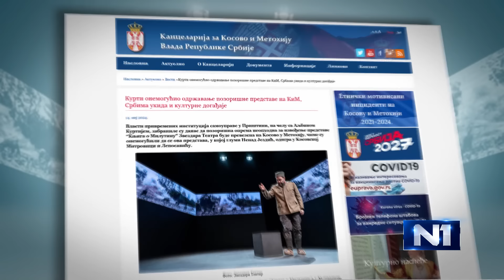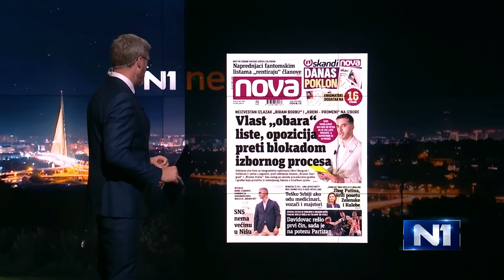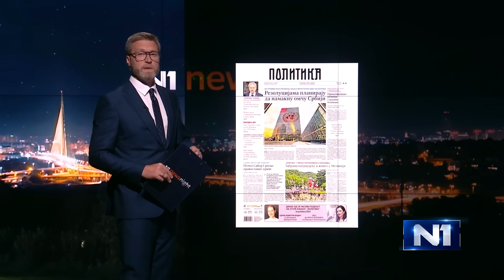Newsnight: Šta će i ko će ostati do i od izbora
"Vlast je prekršila dogovor koji je napravljen u toku pregovora o izbornim uslovima", izjavio potpredsednik Narodnog pokreta Srbije Miloš Pavlović, pa se opozicija, koja je svoje učešće na izborima najavila, sastaje kako bi se dogovorila šta dalje. Kao realna opcija se pominje da neće izaći na izbore 2. juna. Savo Manojlović najavljuje – potpuna blokada izbornog procesa ako se sve liste ne proglase do petka. Šta će ostati od i do izbora? Gosti Newsnighta biće Radomir Lazović iz Zeleno-levog fronta i Aris Movsesijan iz Pokreta slobodnih građana.